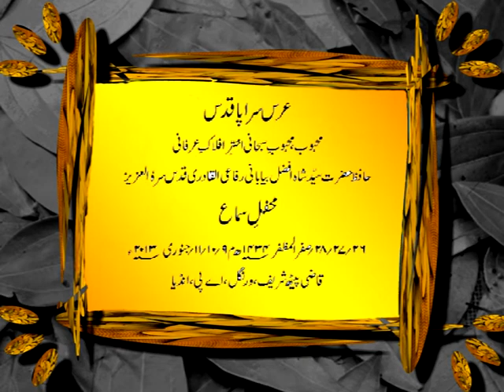GHUSLE SHAREEF JANUARY 2013 MAHFIL E SAMA PART 02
Dargah Shareef Hazrath Syed Shah AFZAL BIABANI RIFAI UL QADRI (RA) Kazipet, Warangal, A.P, INDIA